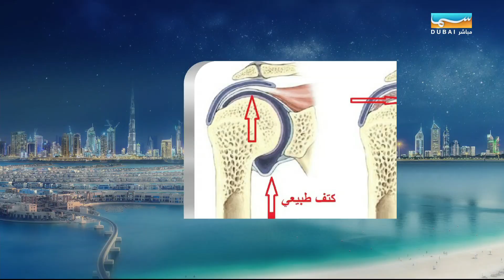مساء دبي | تيبس الكتف .. مع الدكتور محمد قنديل – أخصائي جراحة العظام بمستشفى آدم فيتال دبي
عبدالله المطيري - مستشار وباحث في التراث وخبير في المسكوكات الإسلامية